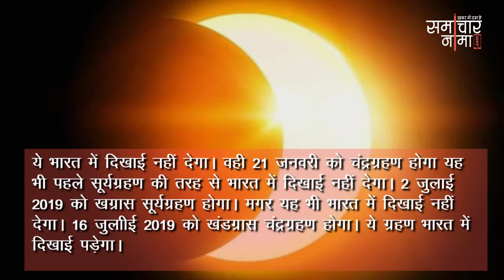साल 2019 में होंगे कुल 5 ग्रहण, पहला ग्रहण इसी हफ्ते